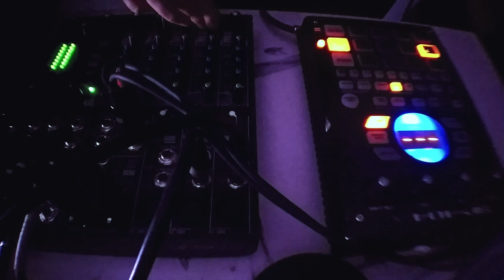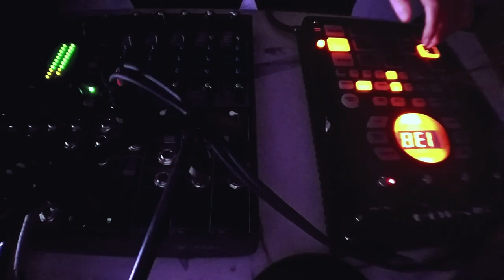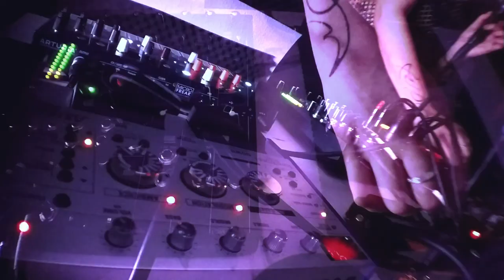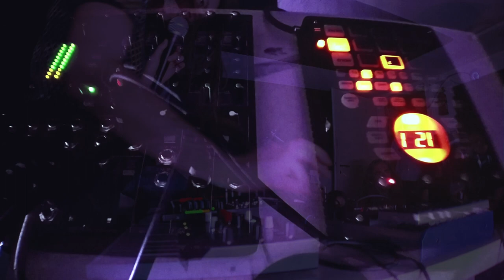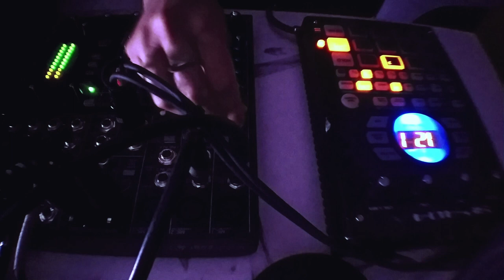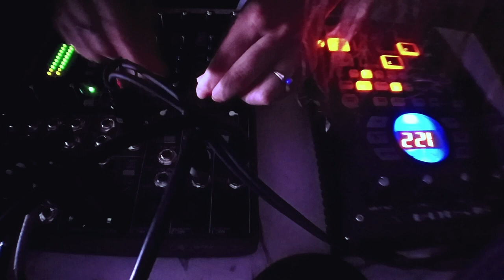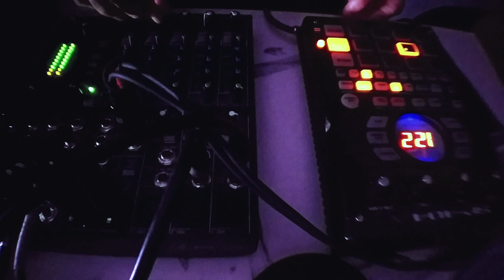Noiseberg #107 — Soft Fantasy (video by Bruitalismes)